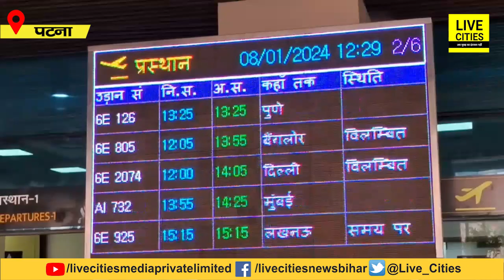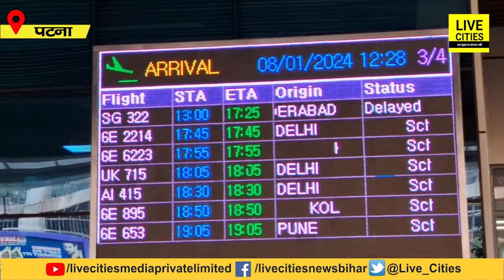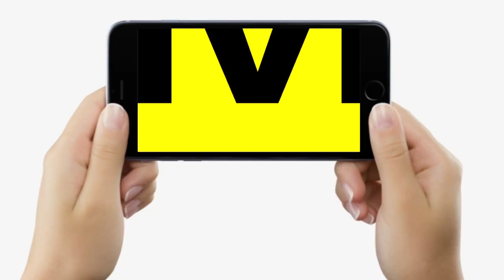Patna Airport से Flight पकड़ने से पहले देखिए, Fog के कारण उड़ान पर लगी ब्रेक, यात्री पहले जान लें...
Patna Airport से Flight पकड़ने से पहले देखिए, Fog के कारण उड़ान पर लगी ब्रेक, यात्री पहले जान लें... | Bihar News | LiveCities